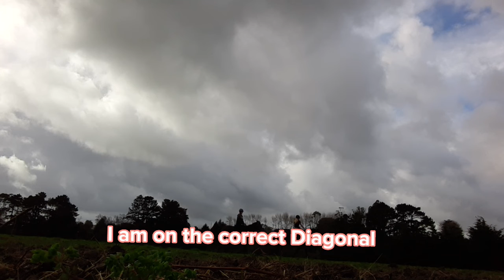wait for the end, just trust me 🤣🤣